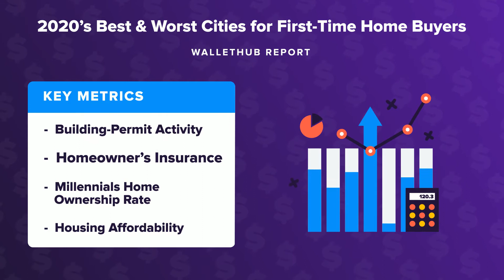2020’s Best & Worst Cities for First-Time Home Buyers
The personal-finance website WalletHub just released its report on 2020’s Best and Worst Cities for First-Time Home Buyers
Source:
2020’s Best and Worst Cities for First-Time Home Buyers